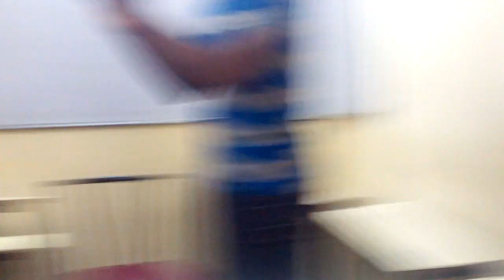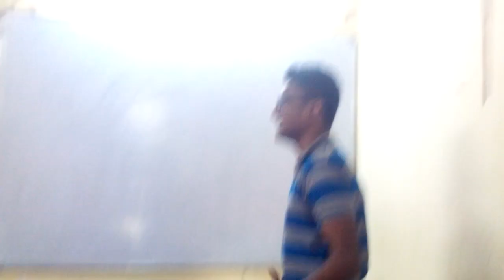FAKE BABAJI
guys always follow hardwork becz after hardwork success do follow you